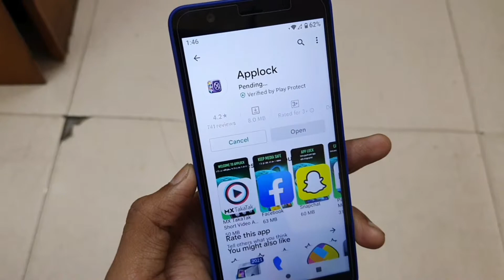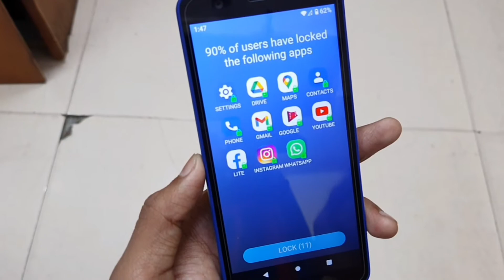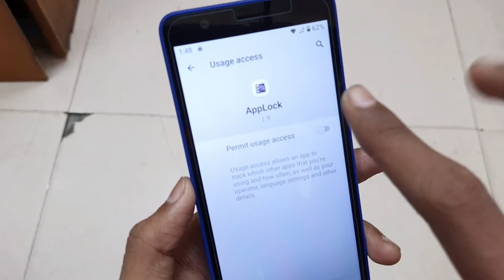Jio Phone Next Me App Par Password Kaise Lagaye | Jio Phone Next App Lock Setting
Jio Phone Next Me App Par Password Kaise Lagaye App Par Password Kaise Lagaye Apne Jio Phone Next Me Jio Phone Next App Lock Kaise Kare Aaiye Aaj Me Aapko Batata Hu